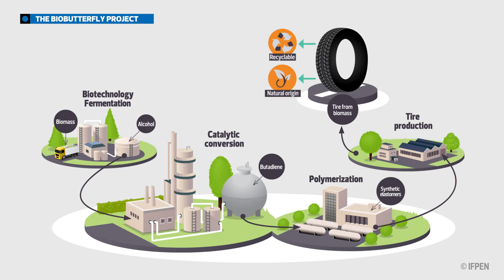The BioButterfly project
Ifpen, Michelin and Axens are developing a bio-based butadiene production process. This project is supported by ADEME to the tune of €14,7 million.